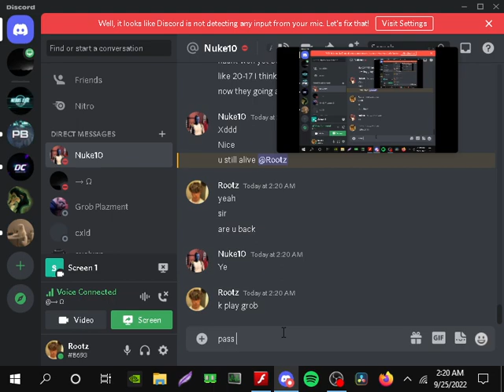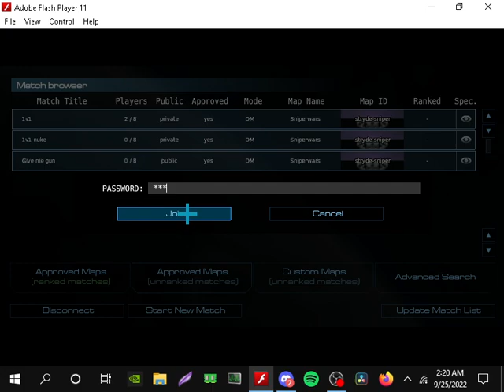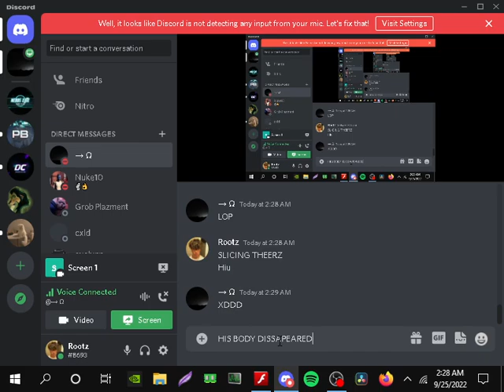(5th 1v1) Me vs Grob ( Pb2 1v1 / Plazma Burst 2 1v1 )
This is the 5th 1v1 of me vs Grob.
This is Old footage btw